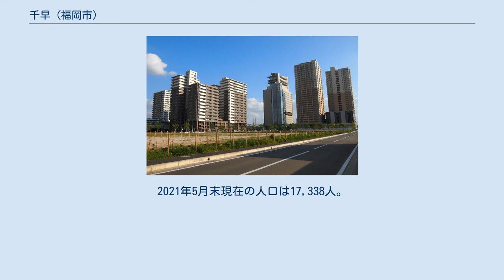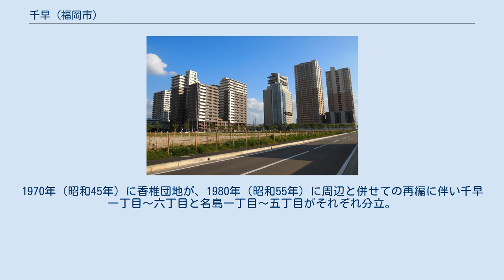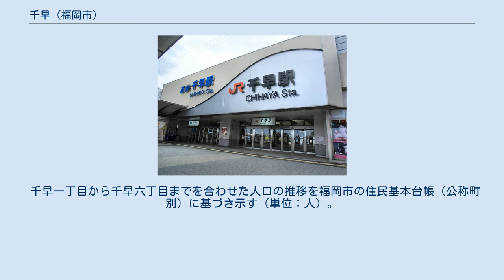千早 (福岡市)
福岡市の町・字
福岡市東区の町・字
日本 」 九州地方 」 福岡県 」 福岡市 」 東区 」 千早 千早駅周辺の空撮画像 地上から 千早（ちはや）は、福岡市東区の地名。
現行の行政地名では千早一丁目から千早六丁目まで。
2021年5月末現在の人口は17,338人。
 東区の中央部に近いおおむね平坦な町域を持つ。
北に香椎、南に名島が隣接し、福岡高速道路（福岡都市高速）1号線と九州旅客鉄道（JR九州）鹿児島本線の間に広がる。
広義の香椎地域に含まれることが多い。
主に住宅地として利用されるが、旧香椎操車場跡地とその周辺の再開発（香椎副都心土地区画整理事業）が進み、商業施設や高層建造物の立地も増加してきている。
 博多湾東部の香椎潟水面を埋め立て生成した土地に1941年（昭和16年）に糟屋郡多々良村大字千早が新設されたのが始まりとなる。
1950年（昭和25年）に町制施行により多々良町となり、1955年（昭和30年）に福岡市へ編入。
1970年（昭和45年）に香椎団地が、1980年（昭和55年）に周辺と併せての再編に伴い千早一丁目〜六丁目と名島一丁目〜五丁目がそれぞれ分立。
大字千早の残存部は1982年（昭和57年）に香椎浜一丁目〜四丁目となり消滅した。
現在の千早一丁目〜六丁目は旧大字千早の他、御幸町・名島・香椎・松崎から再編されて成立している。
 千早一丁目から千早六丁目までを合わせた人口の推移を福岡市の住民基本台帳（公称町別）に基づき示す（単位：人）。
 千早駅・西鉄千早駅 千早駅東口 背景はDoCoMo九州福岡新ビル